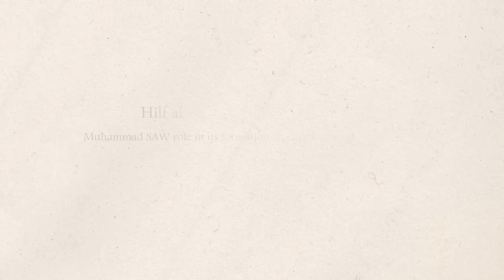DJ KHALEDS SILENCE ABOUT PALEST!NE!!